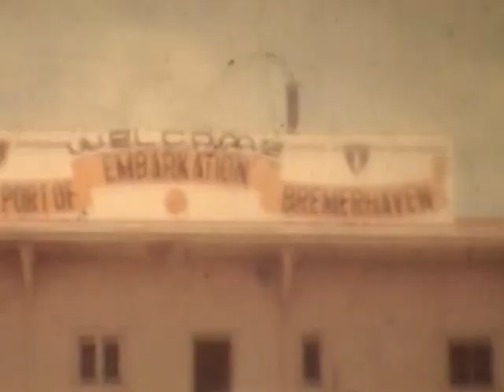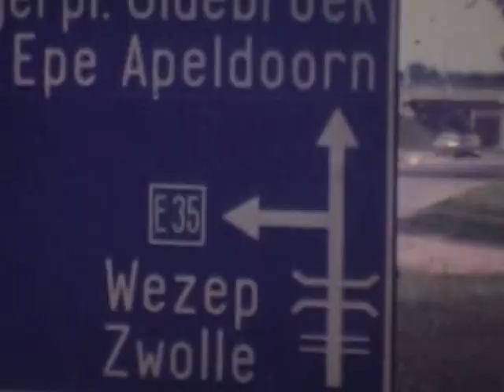Germany / Holland video - 1963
This is from an 8mm film from an unknown source.  If anyone can identify the locations I'd appreciate it.